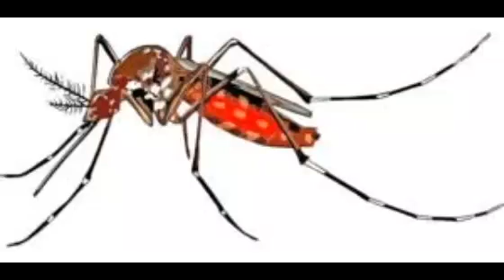what is mosquito age || मछर की उम्र कितनी होती हैं || mosquito lifecycle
Hlo frnds Aapka humare youtube channel all world knowledge mey swagat hai,,,,
Aaj key is video mey btaya gya hai ki ak machar ki age kitni hoti hai.
Ak machar ki umer 2-3 days ki hoti hai. ,
Or jo ak maadaa machar hota hai uski age 2-3 weak ki hotti hai. ,,
Thaq frnds gud luck gud by .